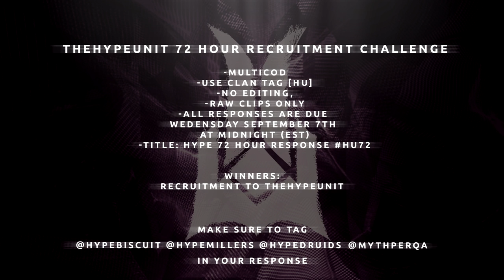TheHypeUnit: 72 Hour Recruitment Challenge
Song: Teeza - Berlin